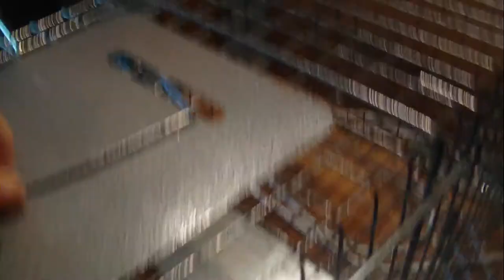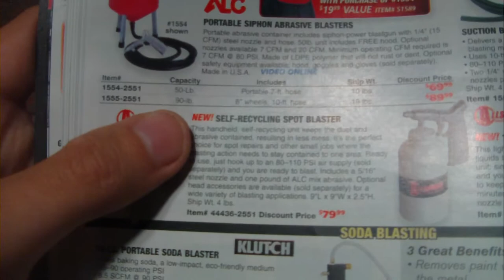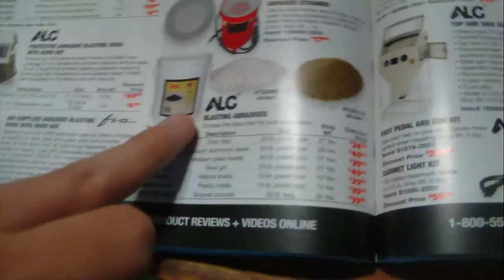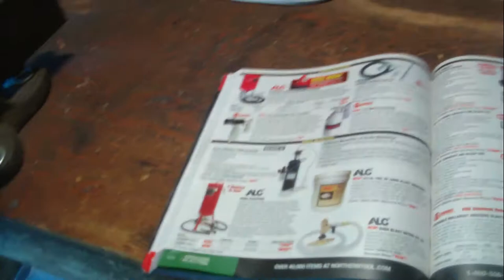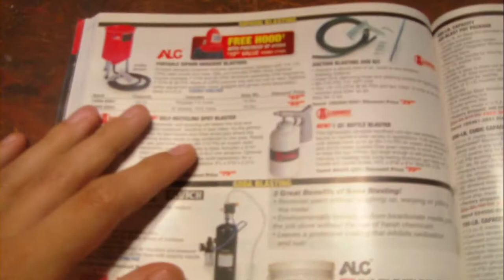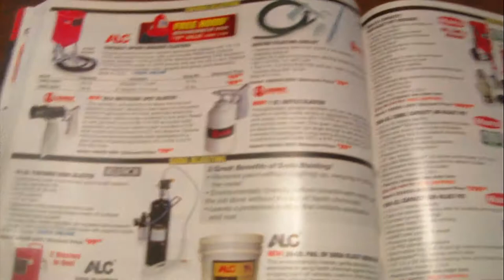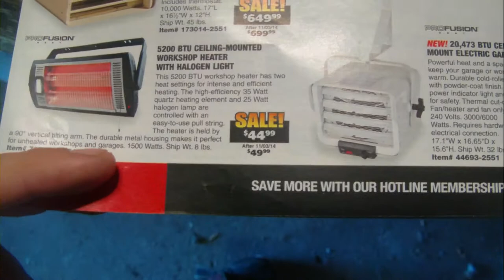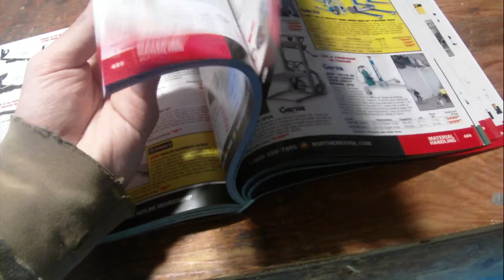my new Catch and Release Live Animal Traps. & what do u guys think of sandblaster's?